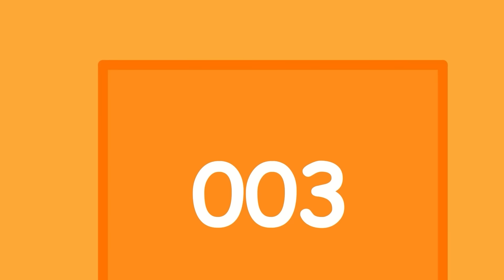My Mommy is Rich But Daddy is Very Poor? 🐺 Cartoons for Kids | LYCAN - Arabic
How did poor daddy marry rich mommy?

LYCAN is a 2D little wolf who lives with many other wild animals. Together they live their humanoid lives, experience struggles, discover new places, learn new lessons everyday in every episode.
The channel builds up series of 2D animation with the main purposes of entertainment and education. We release a new episode everyday.